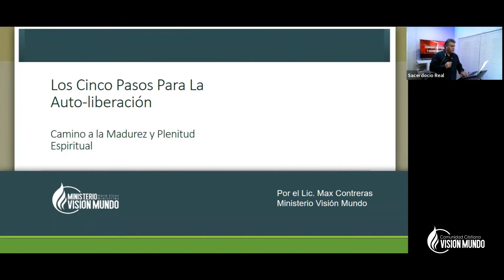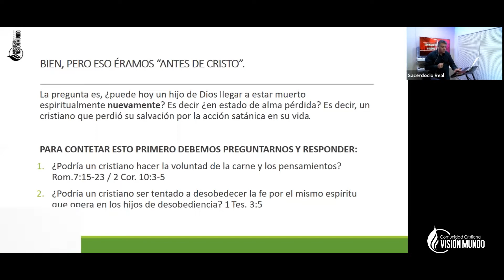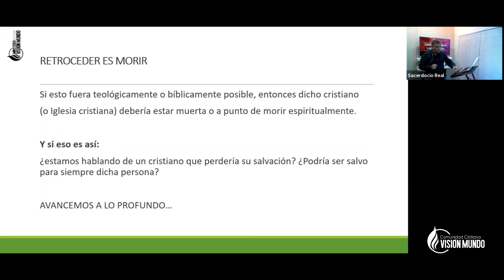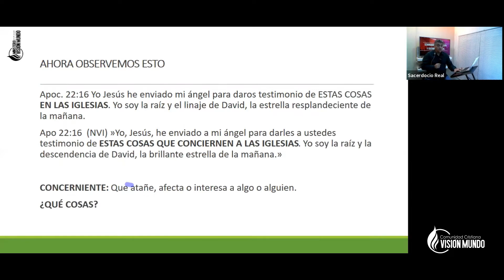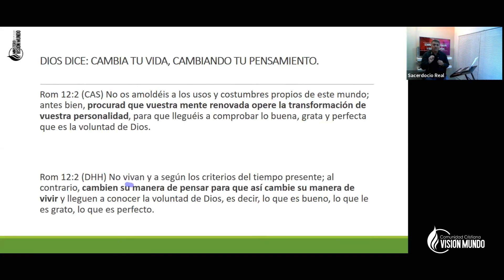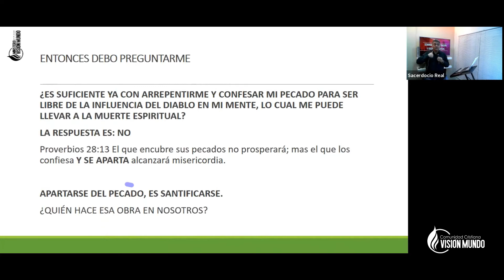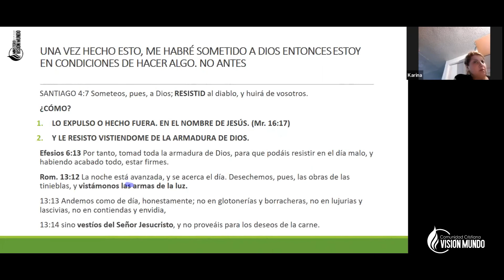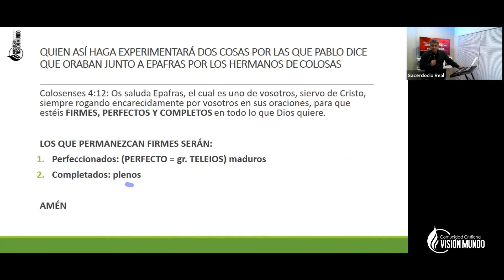LOS CINCO PASOS PARA LA AUTO-LIBERACIÓN ESPIRITUAL PR MAX CONTRERAS 01 05 19 SEMINARIO L. Y G E